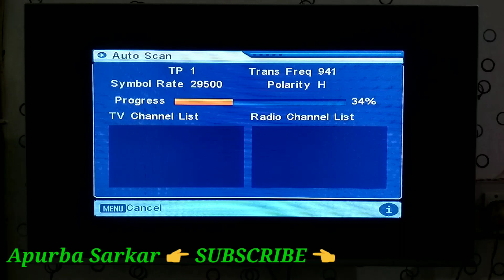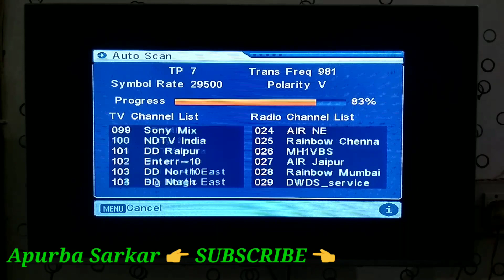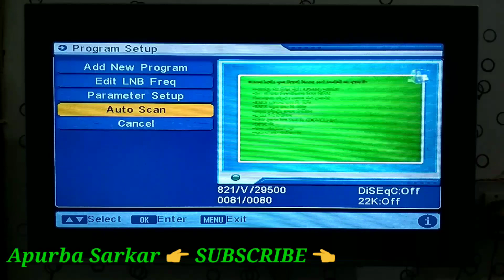Nick Motu patlu cartoon channel on DD Free Dish Cartoon channel trick on DD free dish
2- अब चला लो सारे डीडी फ्री डिश पे पेड चैनल,डीडी फ्री डिश पे पेड चैनल की नई फ्रीक्वेंसी, DD FREE DISH

3- Paise wale Channel ko chala ne ka asan Tarika, dollar wale Channel chala  New

4- Dollar wale Channel DD Free Dish me kaise chalay DD Free Dish new dollar Channel

5- Band Channel Wapis Update Kro Jaldi se DD Free Dish ko jaldi Se sony pal And many more Channel

6- 200+ new Channel or cartoon channel DD Free Dish New Channel jaldi  jao or add karo

7- Ye setting try to kar ke dekho ek bar Sab Dollar wale Channel chal ja ye ga app ka

8- 1st time on DD Free Dish Jaldi se add karo apne DD Free Dish me New Frequency 2019

9- Naye Channel list aa gai bhai log jaldi se add kar lo apne apne DD Free Dish Me

10- Kash koi phale hi iss setting ke bare me batta deta To DD Free Dish walo ke ajj

11- Band channel Wapis se chalu hoo gye hai DD Free Dish - Software update Full

12- Naye or Purane Channel ko wapis se le aye bilkul new setting DD free dish working

13- dollar $ wale Channel ko chala ne ka sabse asan tarika Koi nhi jann ta is trick ke

14- जब सब कुछ try कर लिया है तो एक बार यह सेटिंग भी करके देख लो 100% काम करेगा DD Free Dish New Setting

15- Breaking News बस ये सेटिंग कर लो 15 मिनट में सारे पैसे वाले चैनल आपके फ्री डिश में फ्री में आ जायेगा

20- अब छोटी फ्री वाली छतरी में अपने सारे मन पसंदीदा चैनल को फ्री में देखो जाने कैसे इस वीडियो में

21- Breaking News Band Channel Wapis se chalu Naye Channel bhi adds hoo gye Kase

22- Agar $ Dollar wale Channel Na Chale To ek bar ye setting jarur try kar na 100%

23- Purane or Naye Channel Wapis se dekho DD Free Dish me jaldi se bas ye setting karo

24- Sabhi Dollar wale naye or Purane Channel dekh ne ke liye ye kare 100% working

25- Naye Purane or sare Dollar $ wale Channel dekho bilkul free me DD Free Dish par ye

26- Sahi Tarika 100% Naye or Purane Sabhi Channel Ko dekh ne ka New method 100%

27- 400+ New Channel Add on DD Free Dish Naye, purane Dollar $ Wale Sabhi Channel Ko

28- Good News to all Sab Channel Wapis chal gye jaldi se Add kar lo DD Free Dish new

29- How to add old Channel On DD Free Dish, Purane Channel wapis laye Jaldi kro New

30- New Trick To Add More New Channel, Purane Sabhi Channels ko wapis lao nay Channel

32- अब चला लो सारे डीडी फ्री डिश पे पेड चैनल,डीडी फ्री डिश पे पेड चैनल की नई फ्रीक्वेंसी, DD FREE DISH

33- निशान वाले Channels को फ्री में देखे  DD FREE DISH पे, Software update on DD Free Dish, Auto scan

35- डीडी फ्री डिश पर अब दुनिया के सभी $  चैनल देखें। Working Method Try Now 2018

36- $$ Paid channel On DD free Dish, Software update, Dth set top box, New channels on